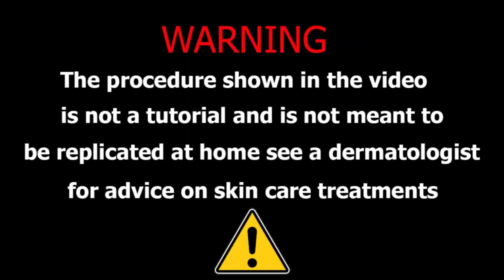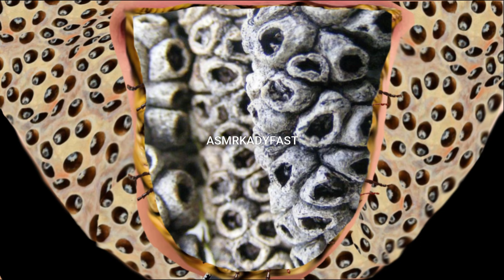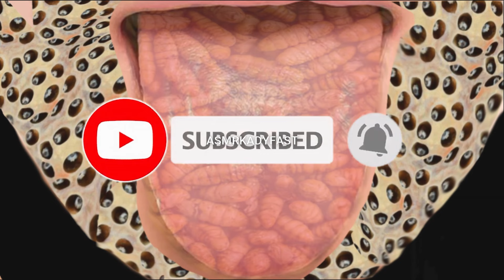ASMR Chest Dog Ticks Remove & Trypophobia Infected neck | ASMR Animation Treatment Video